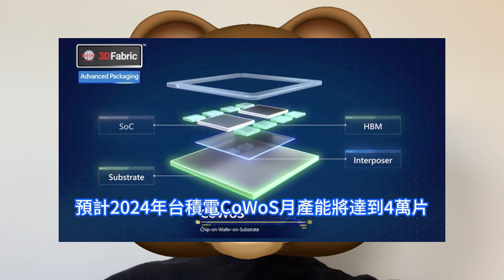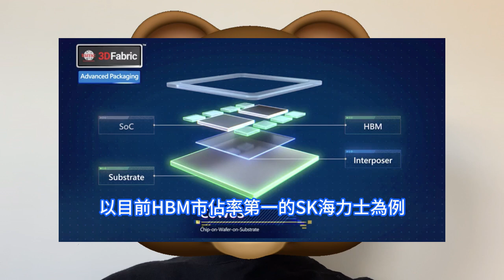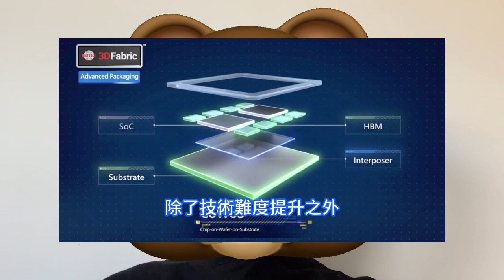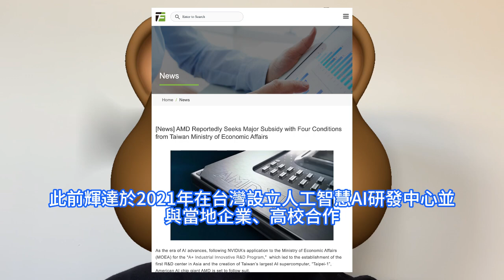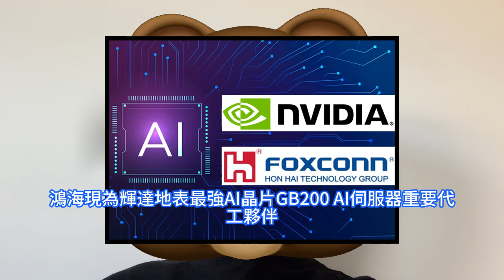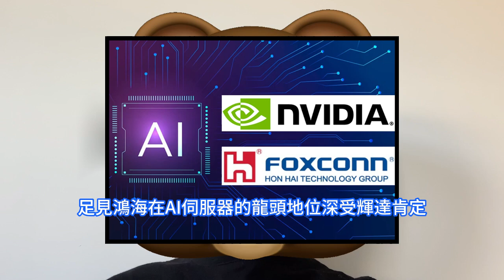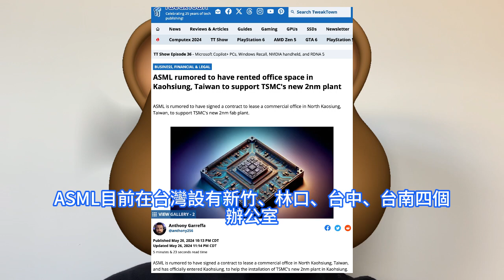勢如破竹！ASML攜神技突進駐高雄，巨助台積電2nm廠下餃子般無敵量產。AI教父黃仁勳來台灣了，私下拜會張忠謀、鴻海、廣達高層。CoWoS產能無法彌補GPU需求缺口，AMD要在台設立研發中心。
在CoWoS、HBM雙重瓶頸之下，產能短期內難以克服，而台積電的競爭對手英特爾也推出解決方案，如玻璃基板替代矽中介層，然而這一技術仍有待突破。據台灣經濟部5月下旬透露，AMD已提交計劃，申請台灣經濟部A+全球研發創新夥伴計劃，規劃在台灣設立研發中心。台北國際電腦展COMPUTEX 2024在6月上旬開展之際，輝達執行長黃仁勳就在5月底提前抵台。消息人士透露，黃仁勳此行除參加台北國際電腦展之外，還將密訪供應鏈與固樁，且先設宴款待合作夥伴，預料鴻海、廣達、台積電等都是座上賓。台灣半導體業界透露，ASML已經簽約高雄一處商業辦公地點，將正式進駐，在當地設立辦公室。